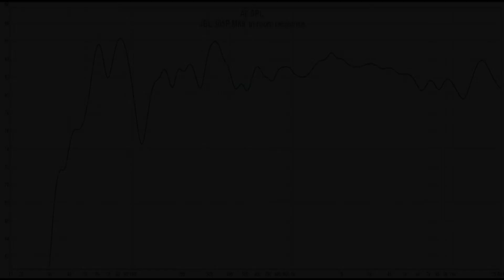JBL 305P MKII vs PreSonus Eris E5 XT || Sound & Frequency Response Comparison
Presonus E5XT on amazon DE
Presonus E5XT on amazon UK
Presonus E5XT on bhphotovideo
JBL 305P on amazon DE
JBL 305P on amazon UK
JBL 305P on bhphotovideo